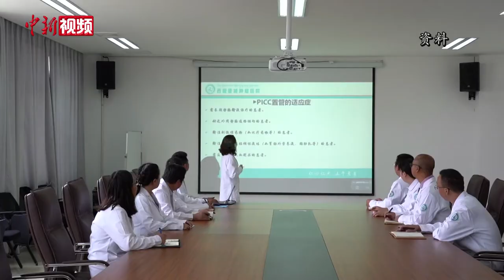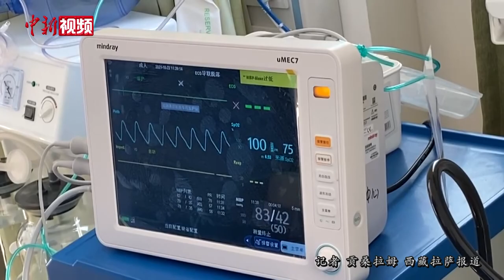“大病不出藏”如何实现？探访西藏首家肿瘤医院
近年来，西藏自治区不断提升医疗水平，改善就医环境，让“大病不出西藏”成为现实。
日前，就“大病不出藏”如何实现问题，记者探访了西藏首家肿瘤医院——西藏康城肿瘤医院。这座集医疗、教学、科研、预防、保健、康复于一体的医院，于2020年8月13日正式建成接诊，填补了西藏无肿瘤专科医院的空白。目前，已有700多名肿瘤患者从这里成功出院。